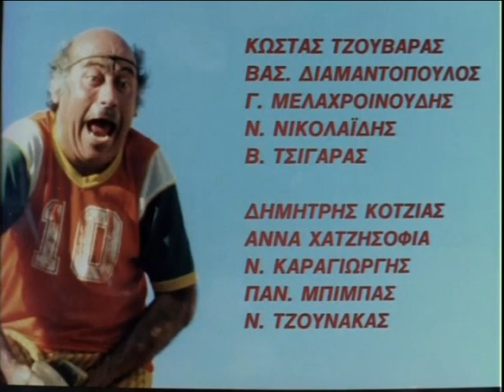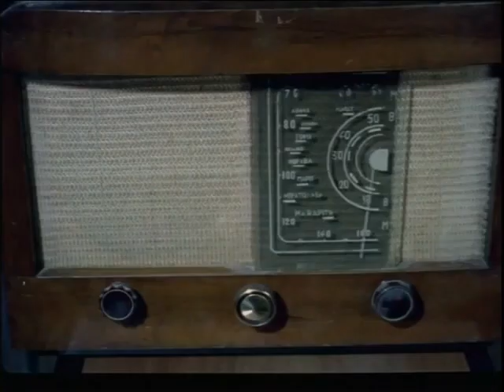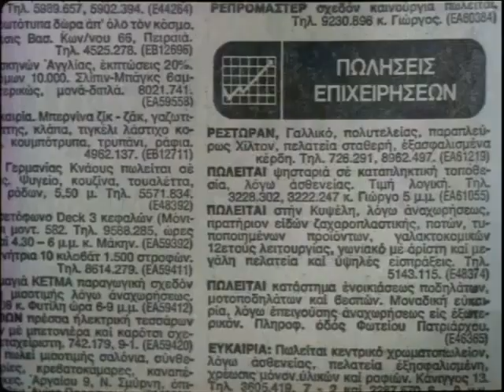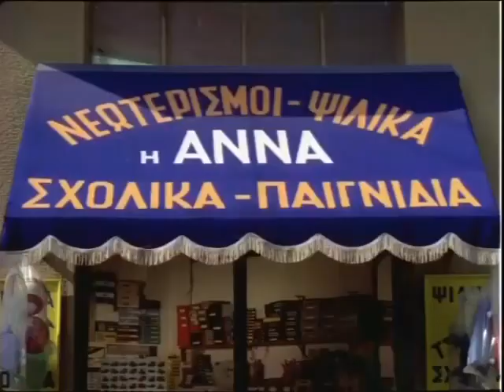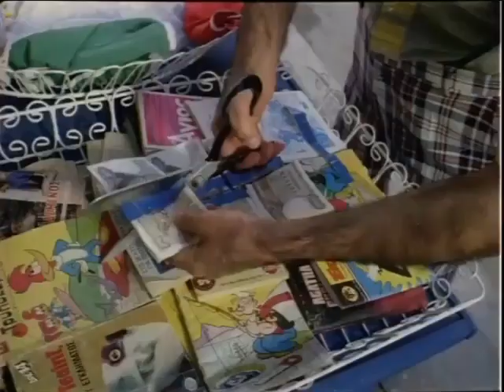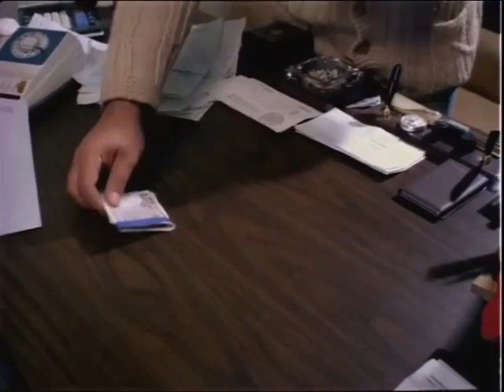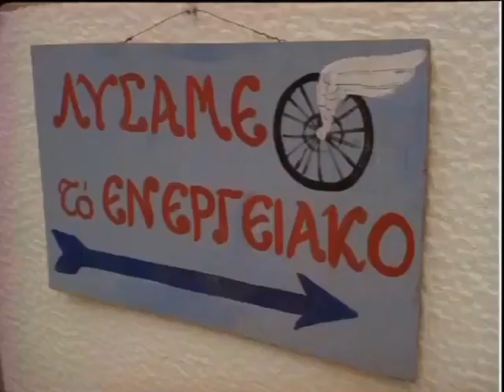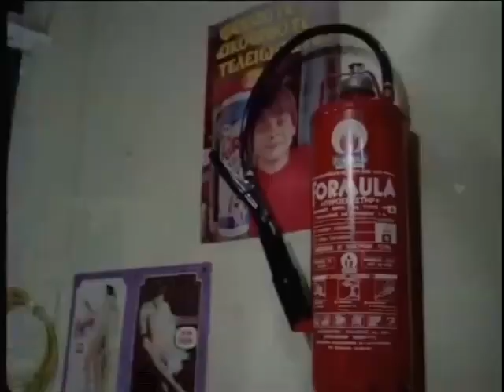ΒΕΓΓΟΣ Ο ΤΡΕΛΛΟΣ ΚΑΜΙΚΑΖΙ - 1980 - ΕΛΛΗΝΙΚΗ ΤΑΙΝΙΑ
Βέγγος ο τρελός καμικάζι είναι ο τίτλος Ελληνικής κωμικής κινηματογραφικής ταινίας του 1980, σε σενάριο,σκηνοθεσία και παραγωγή Ντίνου Κατσουρίδη και σε συνεργασία με τον Ναπολέοντα Ελευθερίου.[1] Πρωταγωνιστούν Θανάσης Βέγγος, Βάσια Τριφύλλη, Δημήτρης Πιατάς, Λαμπρινή Λίβα, Βασίλης Καΐλας και Κούλης Στολίγκας.

Η ταινία έχει επίκεντρο έναν βιοπαλαιστή, τον Θανάση, ο οποίος δεν μπορεί να στεριώσει σε καμία δουλειά, που ο θείος του, ο καπετάνιος, του βρίσκει. Του δίνει 200.000 δραχμές, ώστε να ανοίξει δική του επιχείρηση, αλλά αυτή είναι η τελευταία του βοήθεια, μετά θα μπαρκάρει μαζί του στο καράβι, πράγμα που ο Θανάσης δεν το θέλει γιατί ζαλίζεται. Ανοίγει μία επιχείρηση ενοικιάσεων μοτοποδηλάτων, αλλά μηχανόβιοι κλέφτες του τα παίρνουν όλα και γίνεται καμικάζι, για να τους αντιμετωπίσει.[1]

Η ταινία έκανε πρεμιέρα στις 8 Δεκεμβρίου του 1980.[2] Εισπρακτικά τα πήγε καλά κόβοντας 219.054 εισιτήρια, τερματίζοντας 5η από τις 25 ταινίες που κυκλοφόρησαν τη σεζόν 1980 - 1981.[3] Είναι, επίσης, η όγδοη και προτελευταία ταινία που σκηνοθετεί ο Κατσουρίδης και πρωταγωνιστεί ο Θανάσης Βέγγος.[4]

Πλοκή
Η ταινία αρχίζει με τον Θανάση Τράμπα (Θανάσης Βέγγος), ο οποίος κάνει ό,τι δουλειά μπορεί για να τα βγάλει πέρα, αλλά δε στεριώνει πουθενά. Ο θείος του ο καπετάνιος Νικόλας (Κούλης Στολίγκας) τον βοηθά, βρίσκοντας του δουλειές. Όμως δεν έχει πού αλλού να τον στείλει, γιατί όλοι οι γνωστοί του τον έδιωξαν. Έτσι ο Θανάσης πείθει τον θείο του να του δανείσει 200.000 δραχμές, ώστε να ανοίξει τη δική του επιχείρηση. Ο καπετάν Νικόλας πείθεται και του λέει ότι αν δεν τα καταφέρει θα τον πάρει μαζί του στη θάλασσα, πράγμα που ο Θανάσης απεύχεται γιατί τον ζαλίζει.

Σκεπτόμενος το τι επιχείρηση να ανοίξει αποφασίζει να αγοράσει μαγαζί ενοικιάσεως ποδηλάτων και μοτοποδηλάτων. Το μαγαζί που βρίσκει στην αγγελία είναι σε κακά χάλια, και ενώ συναντιέται με τον ιδιοκτήτη του μαγαζιού Θεοδόση (Κώστας Τσάκωνας) για να συζητήσει για την τιμή, μαθαίνει ότι η Τασία (Βάσια Τριφύλλη), η υπάλληλος του μαγαζιού είναι κι αυτή απλήρωτη αρκετούς μήνες. Τελικά, ο Θανάσης την κρατάει, την διαβεβαιώνει ότι θα είναι σωστός εργοδότης, και αγοράζει το κατάστημα με 150.000 δραχμές. Τις υπόλοιπες 50.000 τις δίνει ως προκαταβολή για να αγοράσει βέσπες από έναν "μαφιόζο" της περιοχής, τον Κοκό ((Δημήτρης Πιατάς). Εκτός από τα μετρητά υπογράφει και γραμμάτια.

Ο Κοκός στήνει παγίδα στον Θανάση, ώστε να φύγει από το μαγαζί και να του κλέψει όλα τα δίκυκλα. Έτσι μία ομάδα μηχανόβιων με συνοδεία νταλίκας τα παίρνει όλα. Όταν ο Θανάσης επιστρέφει στο μαγαζί την "γουρούνα" που του είχαν κλέψει αρχικά και να του αποσπάσουν την προσοχή, αποφασίζει να πάρει την κατάσταση στα χέρια του. Αρχικά πάει σε μία αλάνα στο "καμικάζιο" μαζί με την Τασία και την "γουρούνα". Εκεί είναι κι ο Κοκός τον οποίον μόνον η Τασία αναγνωρίζει στην αρχή.

Όταν ο Θανάσης πείθεται ότι η ληστεία του εμπορεύματός του ήταν σχέδιο του Κοκού, παίρνει την Τασία και πάει στο μαγαζί του. Εκεί βλέπει το αμάξι του, αναμμένο. Έτσι μπαίνει μέσα του φωνάζει ότι τον κλέβει και του παίρνει το αμάξι. Κατόπιν αρχίζει ένα κυνηγητό μεταξύ του Θανάση και των μηχανόβιων. Το κυνηγητό τελειώνει, όταν ο Θανάσης ανεβαίνει σε μία μπουλντόζα και κυνηγά τον Κοκό ο οποίος τρέχει να σωθεί. Τελικά τον πιάνει τον βάζει στη φαγάνα και τον ανεβάζει ψηλά. Τότε του ζητά κάτι συναλλαγματικές κι αφού τις πάρει τον αφήνει εκεί. Μετά ακολουθεί τη συμβουλή τον καπετάν Νικόλα και πάει στη θάλασσα. Μαζί του όμως έρχεται και η Τασία, την οποία και νυμφεύεται.

Διανομή ρόλων
Θανάσης Βέγγος... ως Θανάσης Τράμπας, ένας βιοπαλαιστής, που δε στεριώνει σε καμία δουλειά.
Βάσια Τριφύλλη... ως Τασία, υπάλληλος μαγαζιού που αγοράζει ο Θανάσης και μέλλουσα σύζυγός του.
Δημήτρης Πιατάς... ως Κοκός, ένας ιδιοκτήτης συνεργείου και "μαφιόζος" της περιοχής.
Λαμπρινή Λίβα... ως Άννα, ιδιοκτήτρια ψιλικατζίδικου, που χρωστά λεφτά στον Κοκό.
Βασίλης Καΐλας... ως Βαγγέλης, αρραβωνιαστικός της Άννας, ο οποίος χρωστά λεφτά κι αυτός στον Κοκό.
Κούλης Στολίγκας... ως Καπετάν Νικόλας, θείος του Θανάση, που τον βοηθά στην εύρεση εργασίας.
Μάρκος Λεζές... ως Φώντας, ένα από τα παλικάρια του Κοκού.
Κώστας Τσάκωνας... ως Θεοδόσης, ο πρώην ιδιοκτήτης του μαγαζιού που αγοράζει ο Θανάσης.
Ελένη Γερασιμίδου... ως τσιγγάνα στο πάρκο
Νίκη Ντάφλου... ως άπιστη σύζυγος, που την ακολουθεί ένας κουτσός ντέτεκιβ.
Κώστας Φατούρας... ως ο δικηγόρος του Κοκού.
Ανδρέας Τσάκωνας... ως υπάλληλος ΟΛΠ
Μιχάλης Γιαννάτος...ως Μάρκος Ταμτίκος, ο τσιγγάνος με τον οποίον τρακάρει ο Θανάσης.
Νατάσα Γερασιμίδου ... ως τσιγγάνα στο πάρκο
Εύα Μαραγκουδάκη... ως πελάτισσα
Θανάσης Λιάμης... ως κουτσός ντετέκτιβ
Αλέκος Ζαρταλούδης... ως σκηνοθέτης
Άννα Χατζησοφιά... μέλος του συνεργείου της ταινίας.
Κωνσταντίνος Παπαγεωργίου... ως Σφέτσας
Δημήτρης Κοτζιάς
Νίκος Καραγιώργης